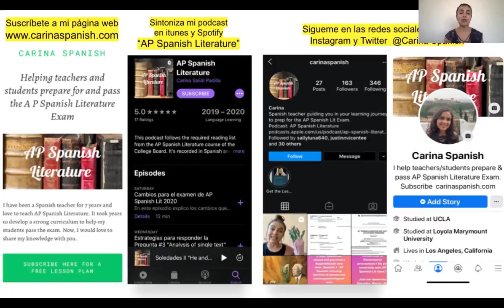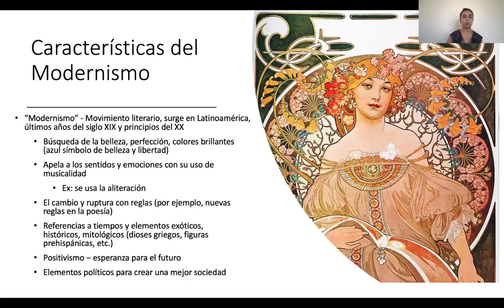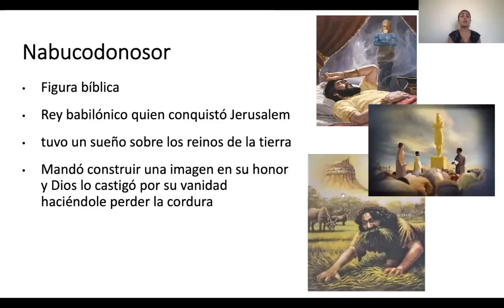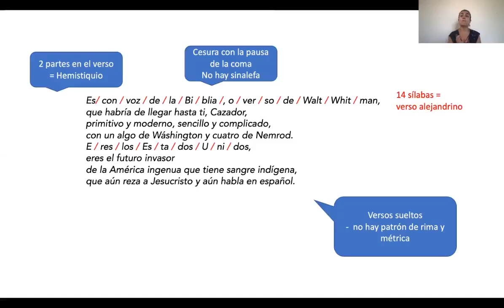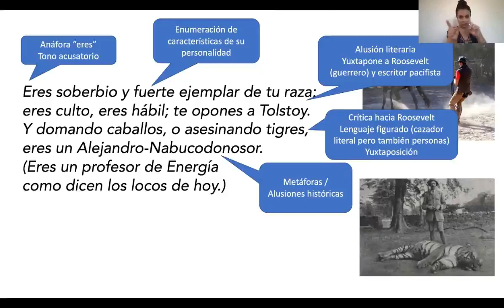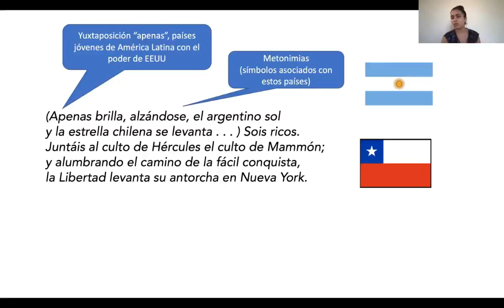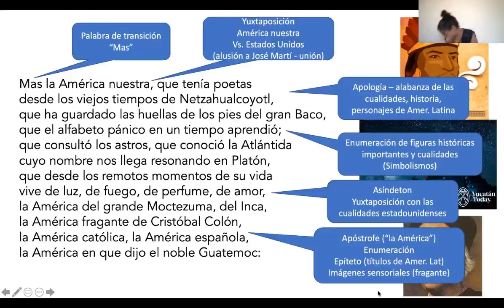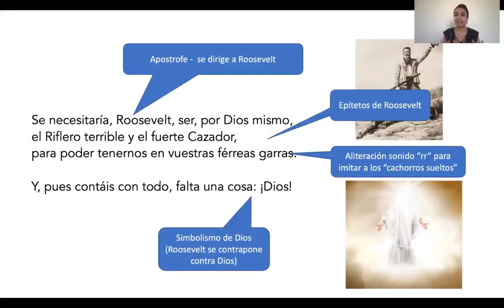"A Roosevelt" poema de Rubén Darío - análisis literario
En esta lección analizo el poema "A Roosevelt" de Rubén Darío. Explico un poco sobre el movimiento literario, contexto, análisis de rima y métrica y recursos literarios.

Are you an AP Spanish Literature teacher?

Save 10+ hours of lesson planning time with my Done-For-You AP Spanish Lit Lesson plans.  You can find lessons for the 38 mandatory texts

Video 1:
[link]

Video 2:
[link]

Video 3:
[link]

¡Hola amigos! I am a passionate AP Spanish Teacher and I love to share my knowledge about the history, language, culture and literature of this beautiful language.

I explore a vast array of literary texts in Spanish. I specifically focus on analyzing the required reading list from the AP Spanish Literature course of the College Board. My goal is to help students and teachers analyze these complex texts.

Tune in to my podcast "AP Spanish Literature" to listen to my commentary on the texts.